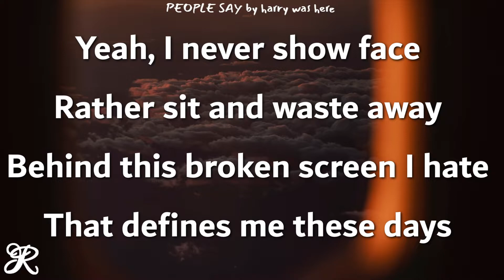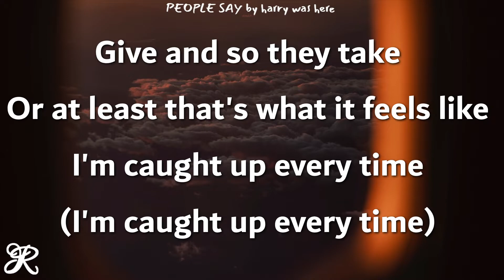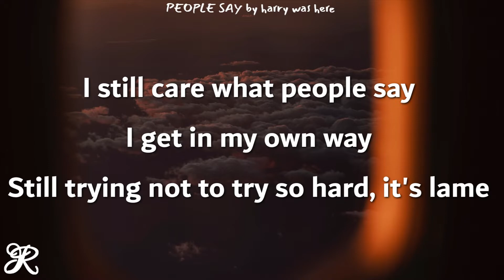HARRY WAS HERE - People Say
Song: People Say
Artist: HARRY WAS HERE
Album: People Say - Single

harry was here people say lyrics
people say harry was here lyrics